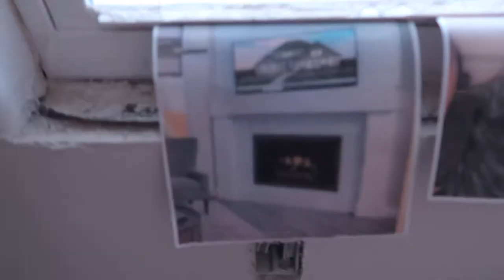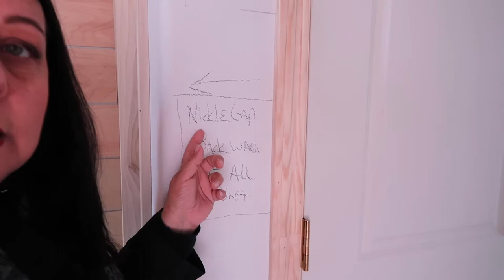I'm too short! 😳 | Our Gray House Vlogs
1 year ago →
2 years ago →
3 years ago →

📷 Equipment used:
Iphone 6+